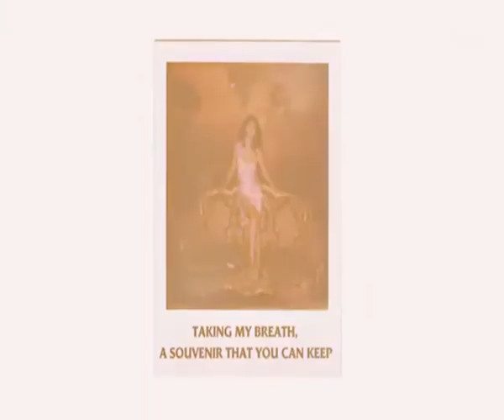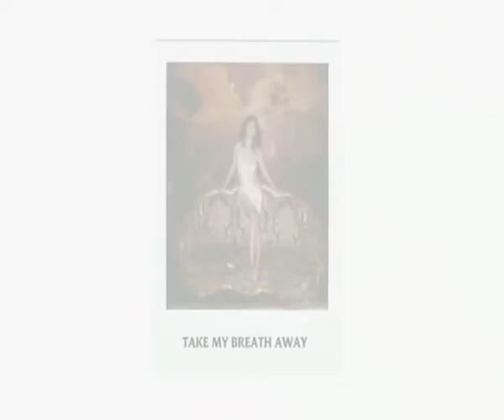The Most Underrated Songs of 2020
Songs that deserved more attention and more success during 2020.

MusicFan